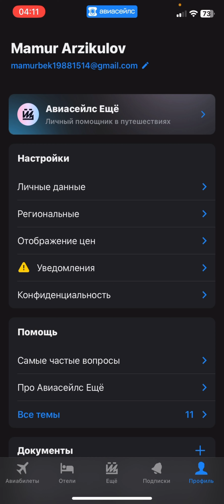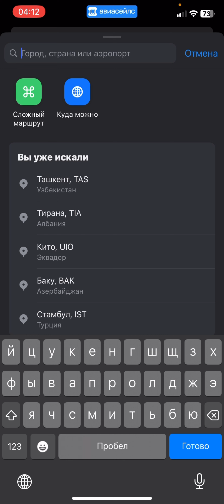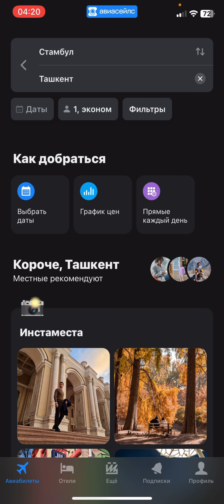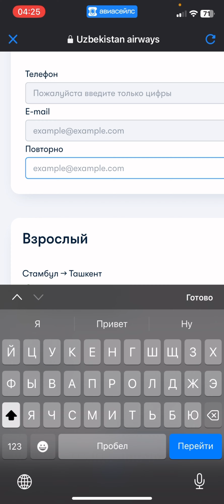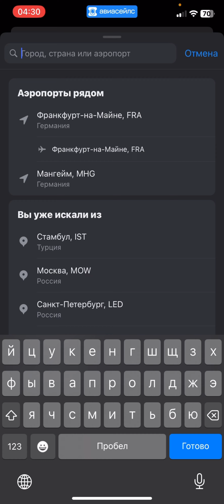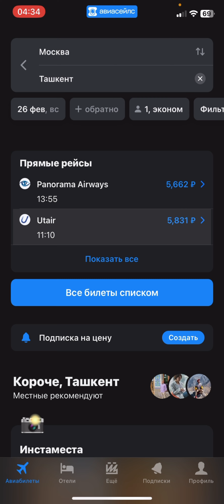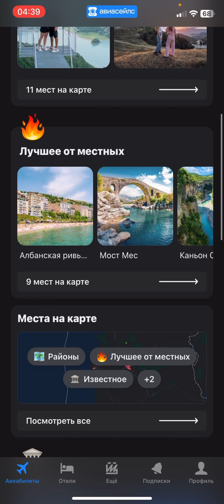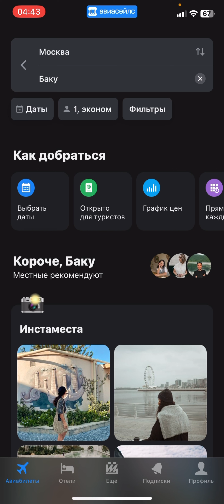Aviasales Xaqida Malumotlar Va arzon Biletlar Olish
Bu ilovani telfonda yuklab oling va arzon narxta bilet sotib olib pulizdi vaytizdi tejang hamma uchu foydali aviasales

Kanaldi tarqating rivojlansin obuna bo'ling layklani ayamang bu kanal

Bu telegram grupa